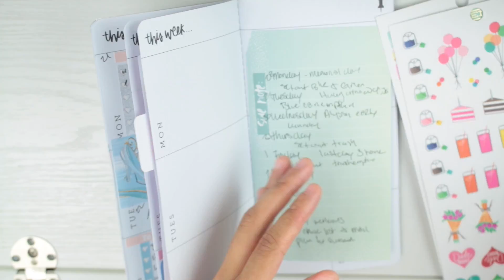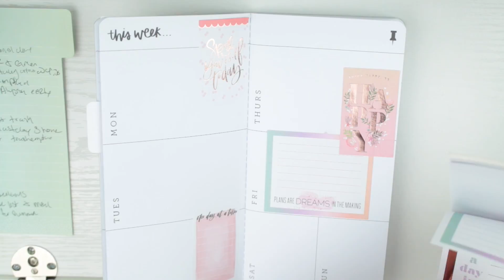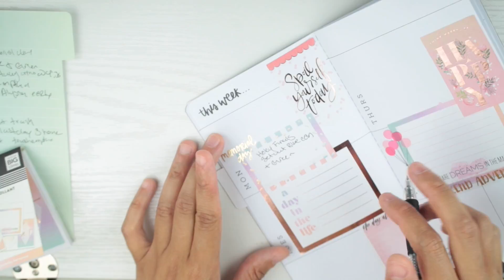Plan With Me - May 28th - June 3rd - Agenda 52 | Planning With Kristen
HEY YOU READ DOWN BELOW!

Plan with me in my Agenda 52 insert

Here you will find planning, productivity, organization and a little bit to lifestyle.
My goal is to help you be more productive, but also get things done.
I do plan with me videos, tips to help you plan better,
I hope you enjoy my videos and come back for more.

Bakersfield CA
93390

Macbook Pro
Canon EOS Rebel t5i
Adobe Light Room
LIHIT Lab Pen Case
Zebra Mildliners
Papermate Flairs
TUL Pens
Ikea Alex Drawers
iPhone 6s Plus Rose Gold
iHome Battery External Batter
Apple iPhone SD Card Reader
Apple Wireless Magic Trackpad
Apple Ear Pods
Path Planner

Planning with Kristen - Videos dedicated to my planner addiction!